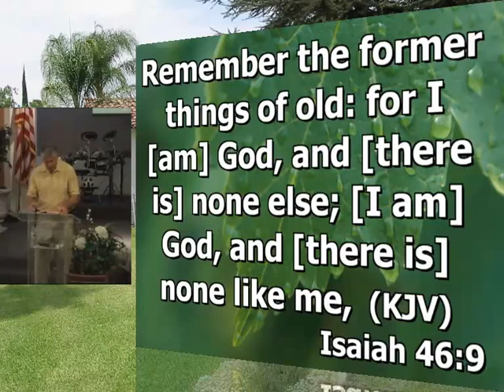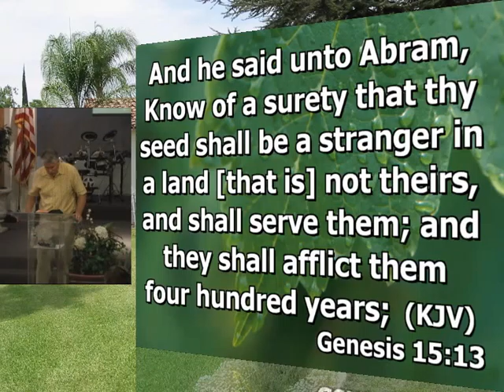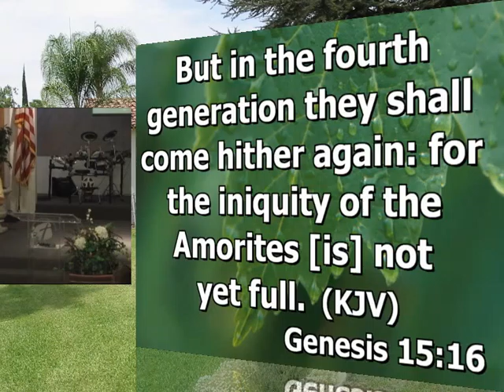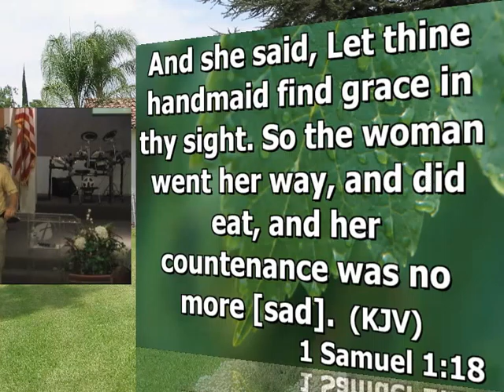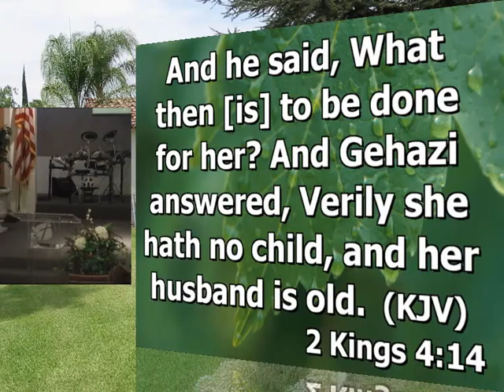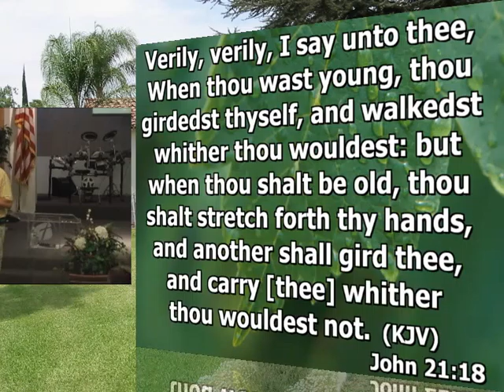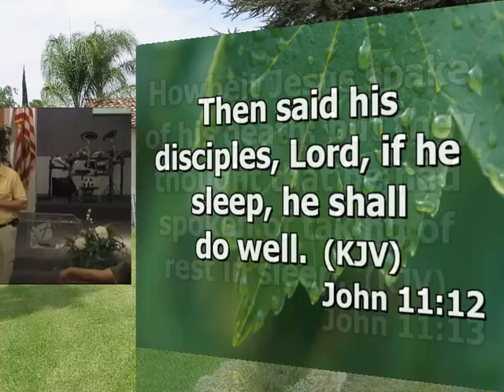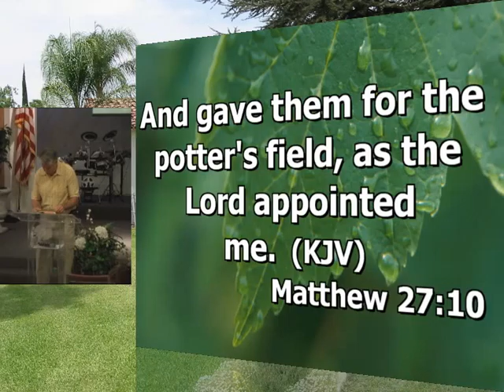Feb 11th, 2015 Gifts of the Spirit 2